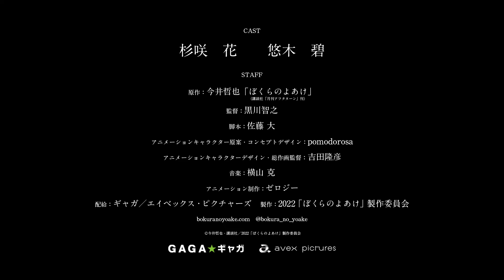Break of Dawn [Trailer]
~ Break of Dawn
~ Bokura no Yoake
Tipe: Movie
Rilis: Oktober 2022
Genre: Drama, Sci-Fi
Studio: Zero-G

bokura no yoake
bokura no yoake trailer
anime trailer
trailer anime
anime